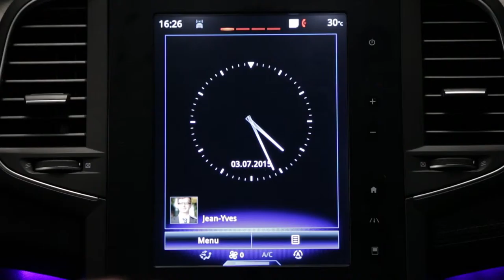Sistem opozarjanja o mrtvem kotu